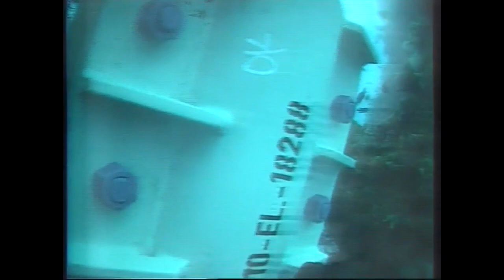PHE ONWJ - PLB NEPTUNE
Pemasangan Pipeline (Pipa bawah laut) & Spool Riser